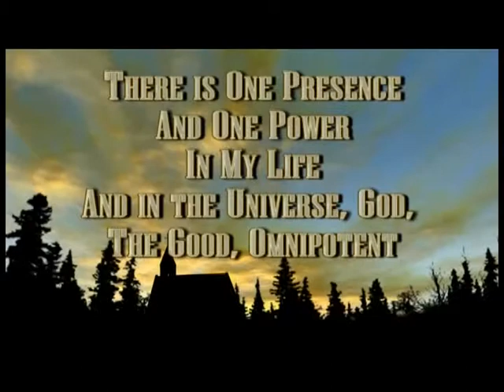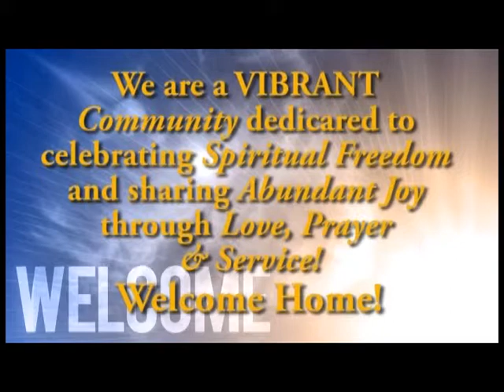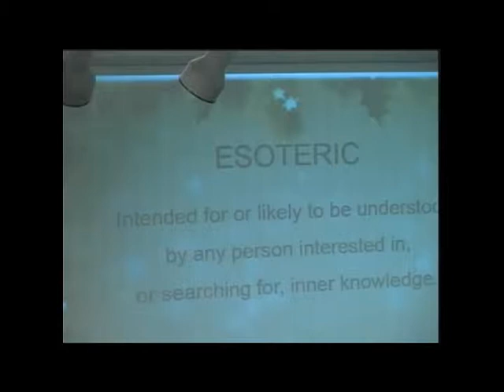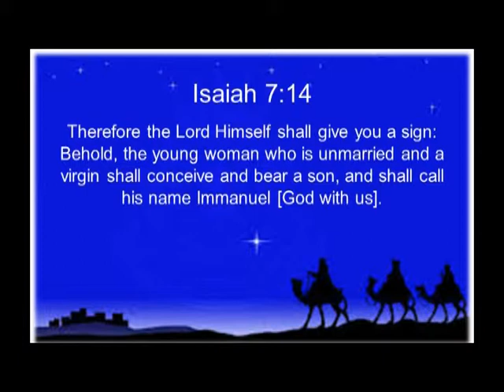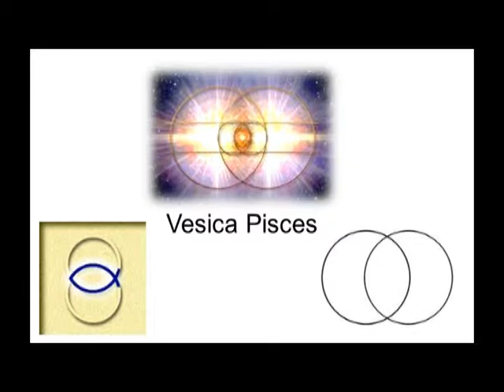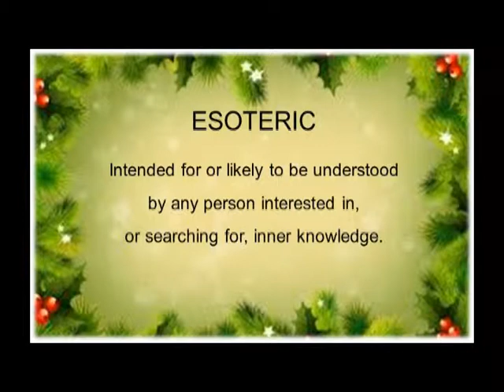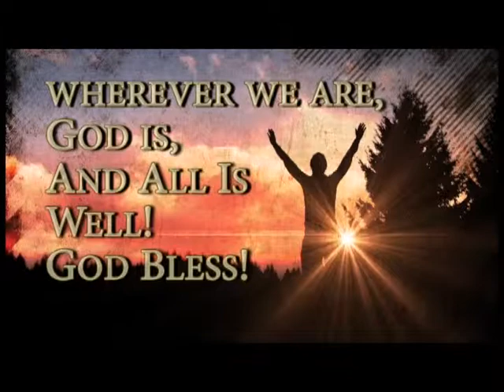Rev. David Hulse and the Esoteric Meaning of Christmas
Rev. David Hulse tells us the esoteric meaning of the Christmas story by delving into the original Aramaic words of the New Testament and discovering some surprising results.